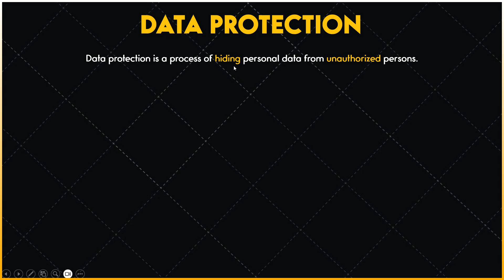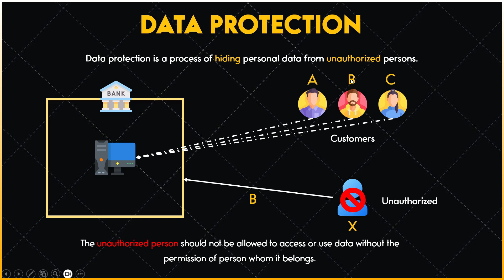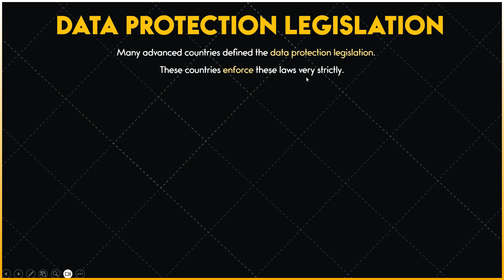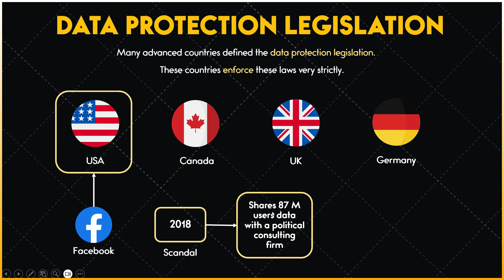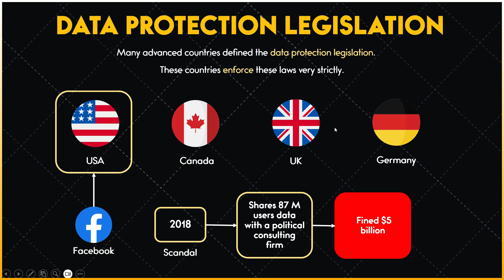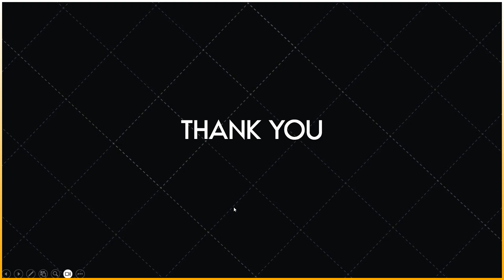Data Protection and Legislation | Computer science Part 1 Ch 6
In this video, we will discuss the concept of Data Protection and Legislation in Computer Science Part 1 ch 6 book in detail. If you want to learn this concept watch this video completely. You will learn the following concepts in this video: -

What is Data Protection?
What is Data Protection Legislation?
Principles of Data Protection Legislation